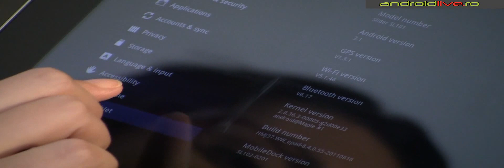Androidlive.ro - ASUS Eee Pad Slider review - unboxing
Modelul Eee Pad Slider SL101 de la ASUS este construit în jurul unei platforme NVIDIA Tegra 2 cu două nuclee ce rulează la frecvența de 1GHz.